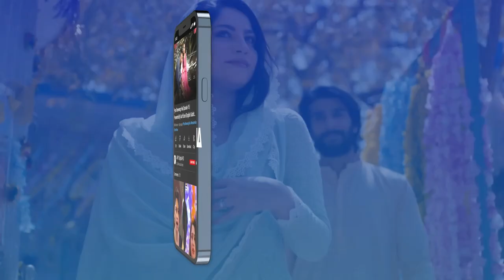Ghar Walon Ka Reaction | Nasir Khan Jan